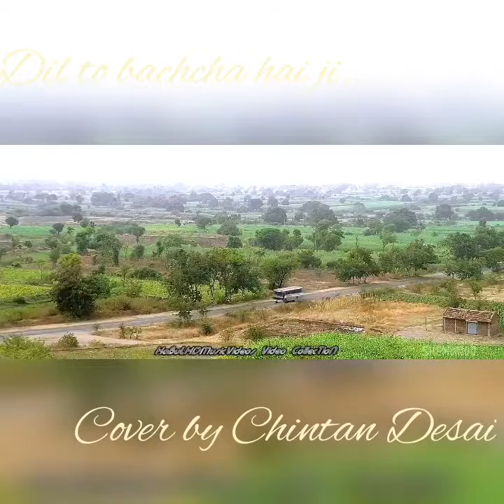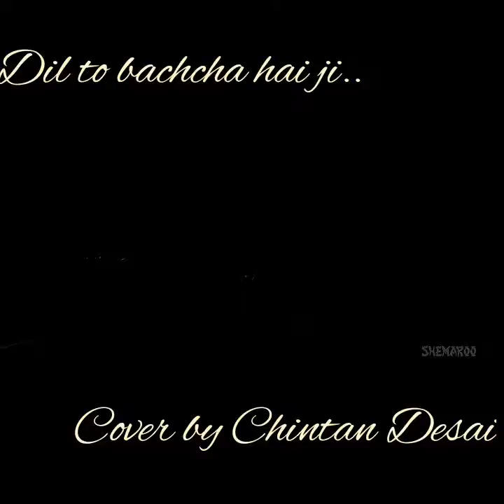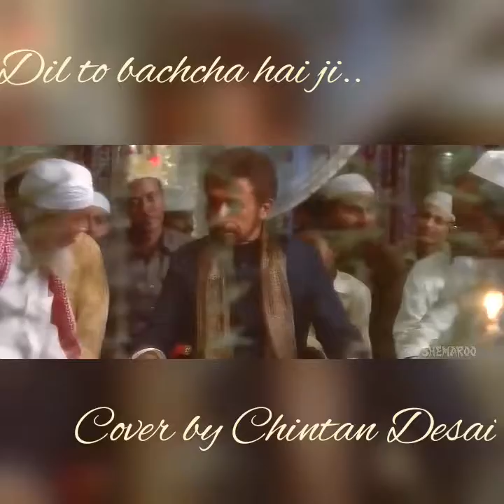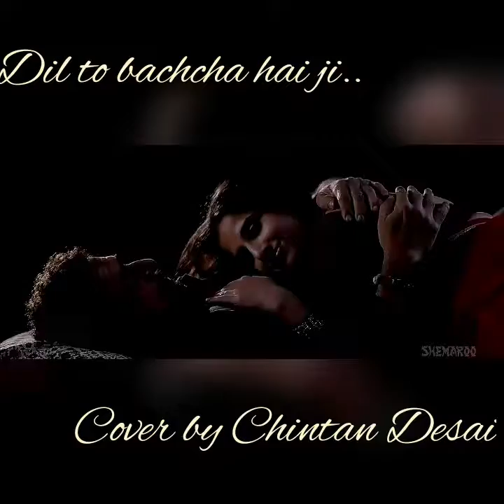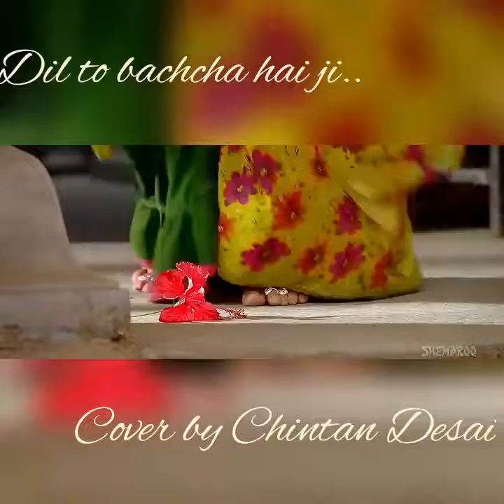Dil to bachcha hai ji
Dil to bachcha hai ji..cover by Chintan Desai